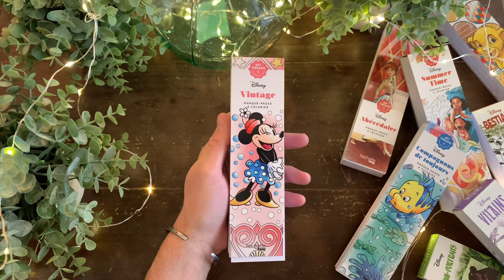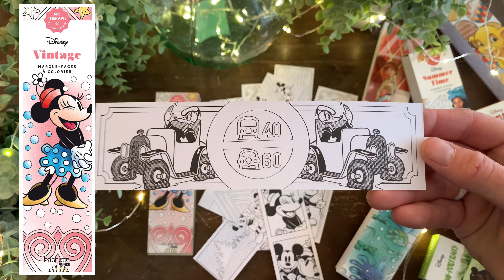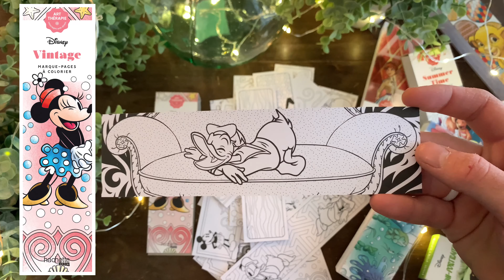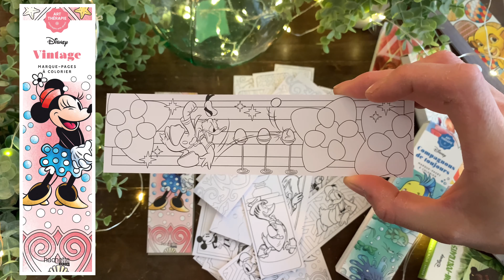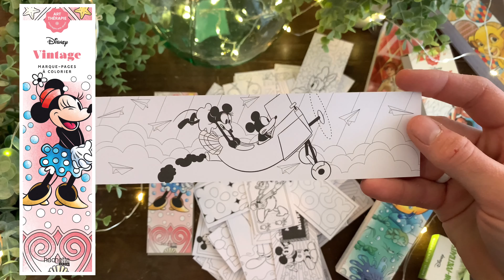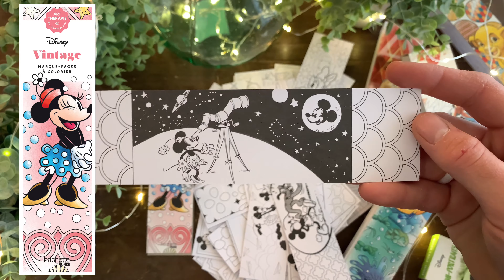Marque-pages VINTAGE - Hachette Heroes Disney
Je n’ai pas trouvé l’article sur Amazon
Lien à venir prochainement

Du coup je vous ai mis le lien Fnac